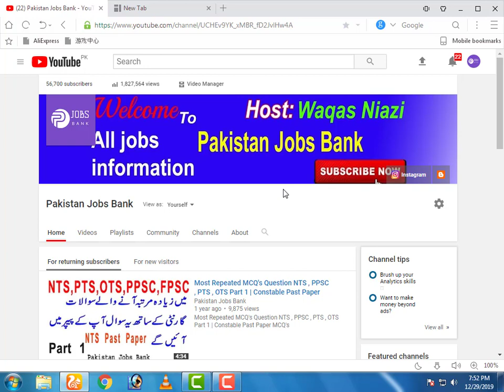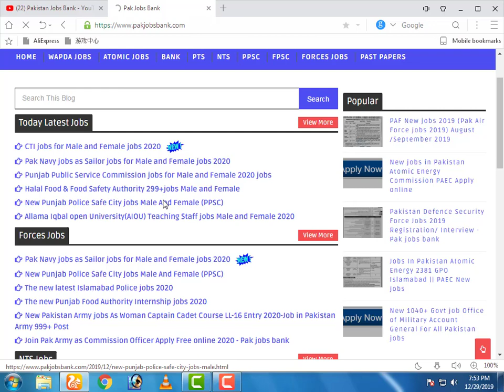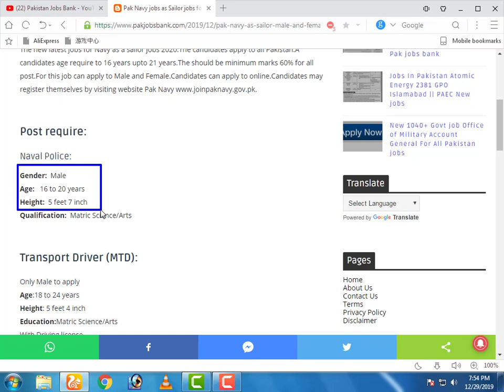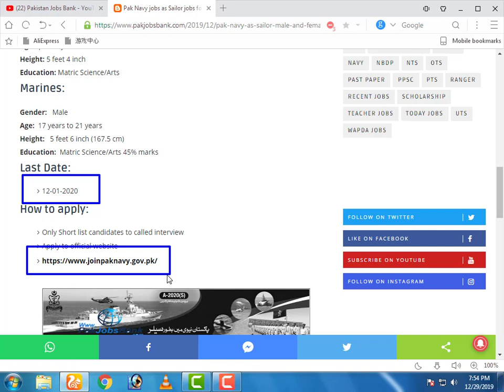Pak Navy jobs as Sailor jobs for Male and Female jobs 2020|| Pakistan jobs Bank